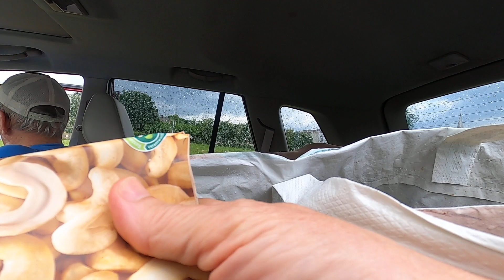The heavens broke and bathed the birds in light and love!